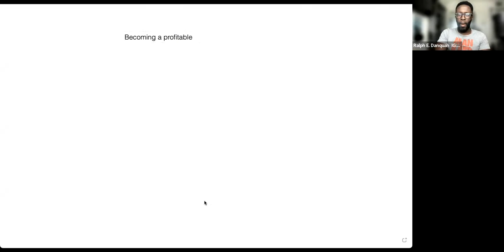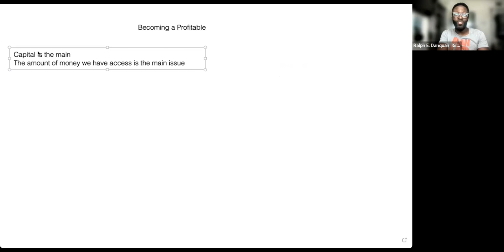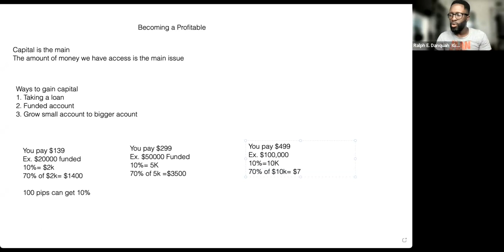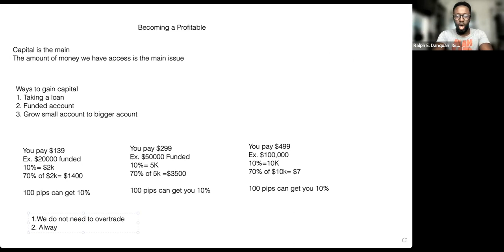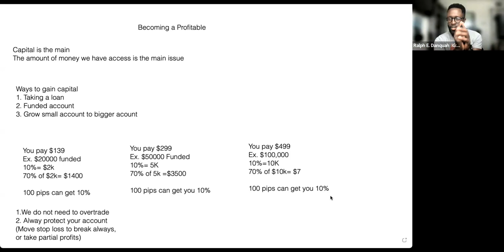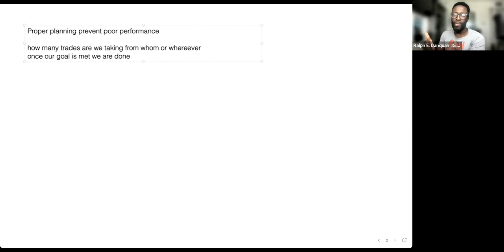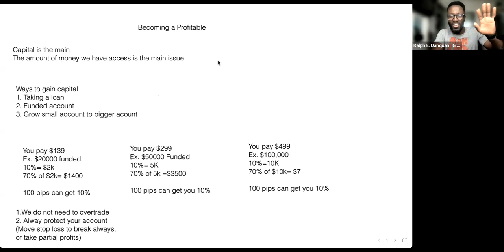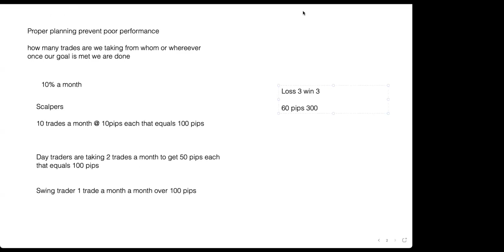Becoming a Profitable Trader